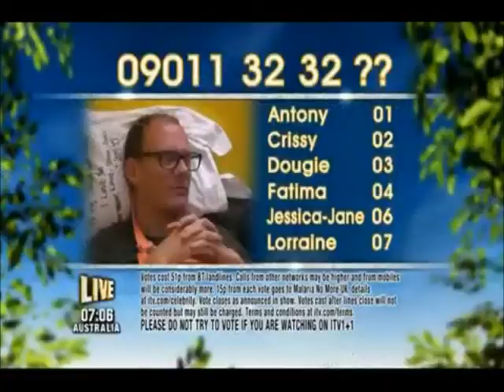Ant and Dec I'm a Celebrity s11 e09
ant and dec's best bits on i'm  a celebrity get me out of here 2011 series 11 episode 9
all rights to itv